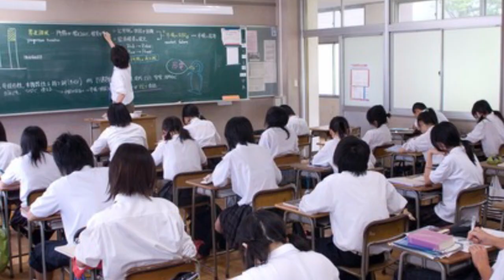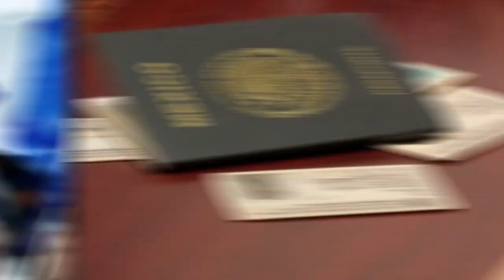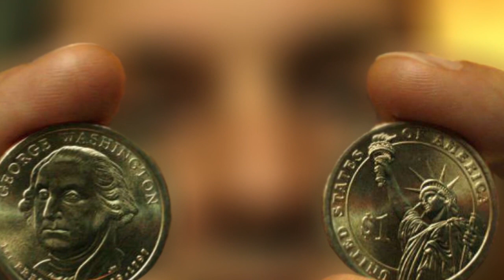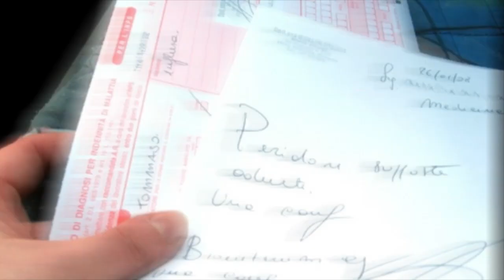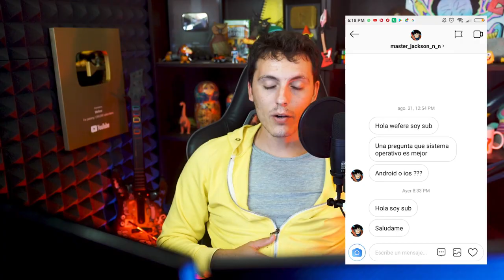Que cosas hacen en europa que son groseras en tu pais